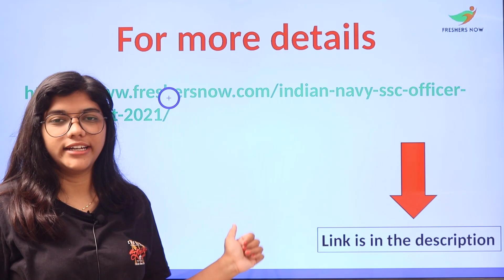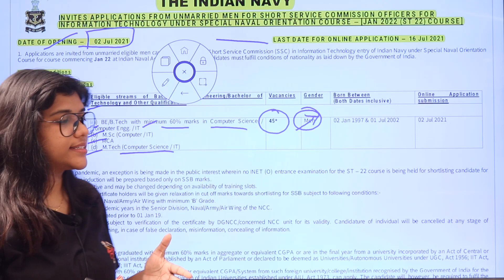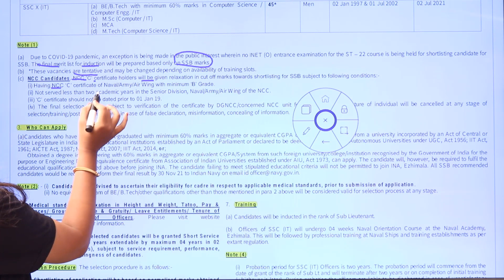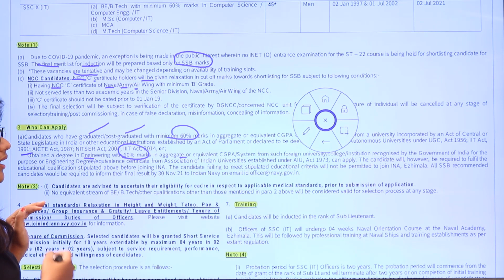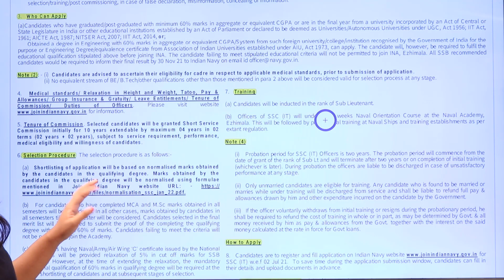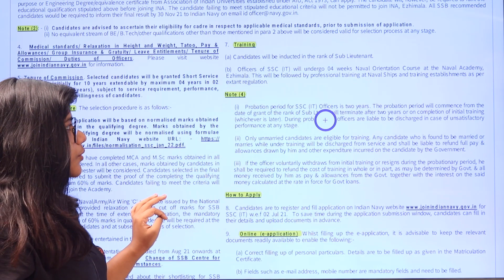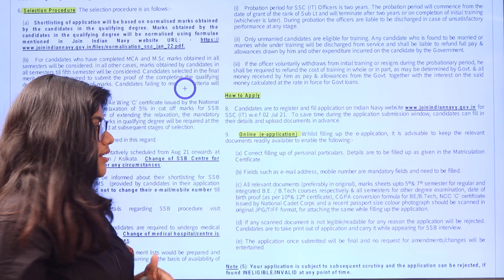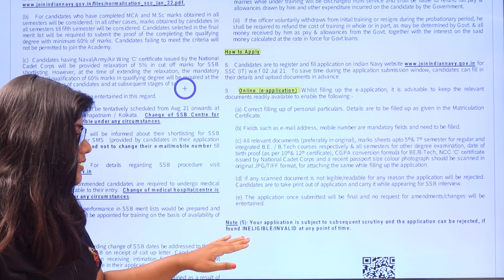Indian Navy SSC Officer Recruitment 2021 Notification in Telugu | Eligibility | Age | Selection 2021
Indian Navy SSC Officer Recruitment 2021 – 45 Posts, Salary, Application Form @ joinindiannavy.gov.in: Good news for the candidates who are desired to get placed in the Indian Navy. Whereas the authorities have released the Indian Navy SSC Officer Recruitment 2021 Notification inviting applications from unmarried men for Short Service Commission Officers for Information Technology under Special Naval Orientation Course. The officials are offering 45 Indian Navy SSC Officer Posts. Candidates, who are desired to grab this opportunity must apply online through the official website. In which the online application for Indian Navy SSC Officer Job Openings will start on 2nd July 2021 and ends on 16th July 2021. Interested candidates can check the below sections in this article and can know the process to apply for Indian Navy SSC Officer Vacancies

Time Stamps:

00:07 - FreshersNow
00:34 - Post Introduction
00:45 - Important Dates
1:08 - Eligibility & Qualifications
1:55 - Important Note
2:55 - Who Can Apply
3:36 - Important Note
4:29 - Selection Procedure
5:17 - Training Procedure
6:10 - How to Apply
6:38 - Online E Application